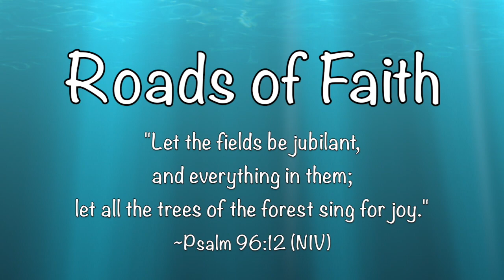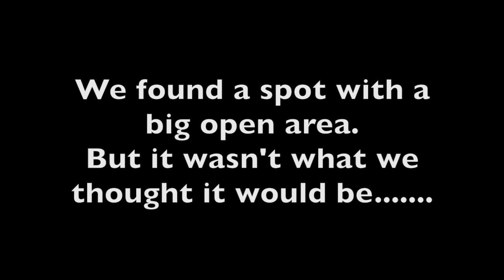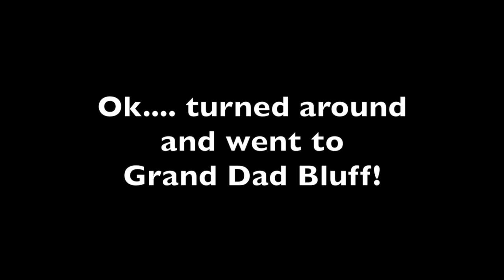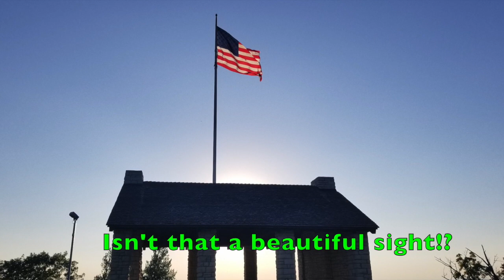Yr 2: 2 The most famous grand dad of LaCrosse WI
While visiting friends in LaCrosse, WI, they mentioned a really cool hiking trail that ended up close to Grand Dad Bluff Park.  We just HAD to tackle it, but we didn't anticipate a few pesky little creatures would give us such a challenge!